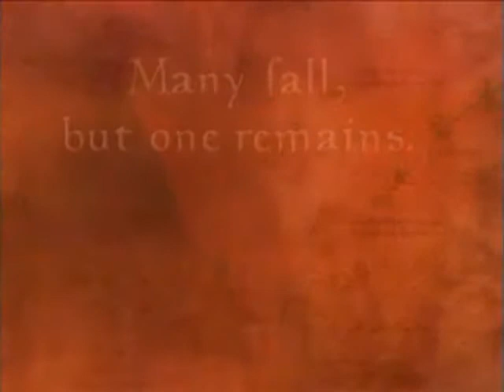The Elder Scrolls 3 - Morrowind Quickdone